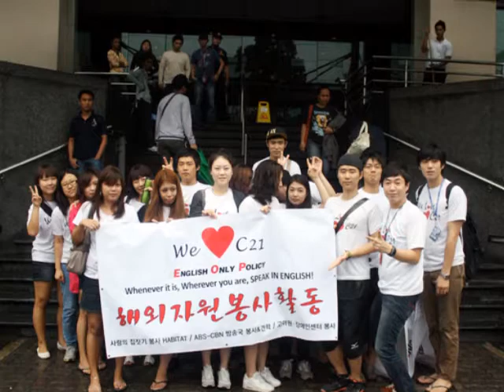abs.wmv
ABS-CBN 방송국 자원봉사활동